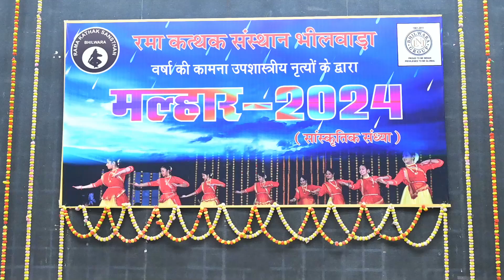मल्हार 2024 से बारिश की कामना \ yasthafilms \ ramakhathak \bhilwara